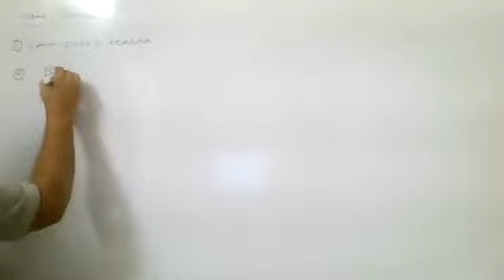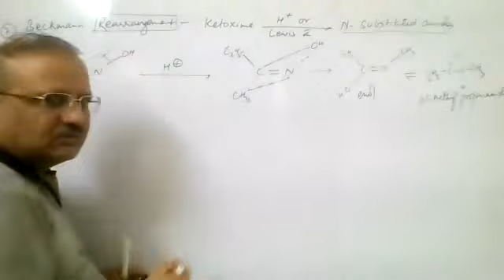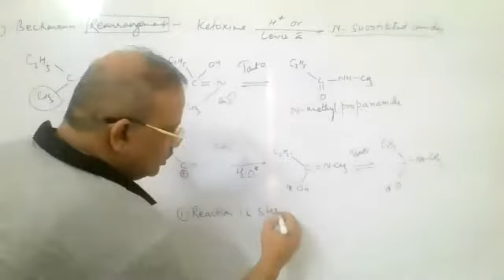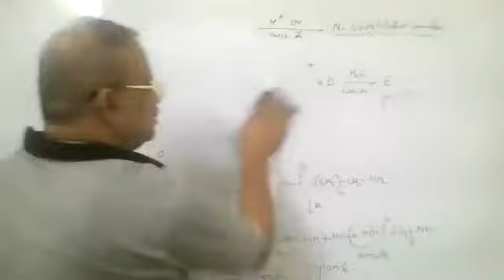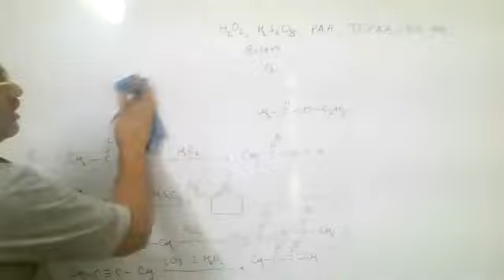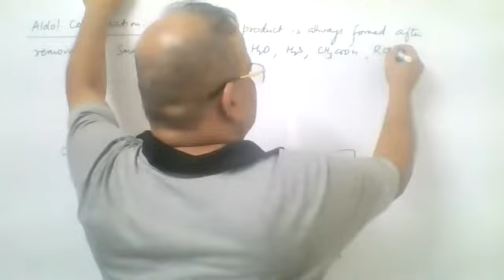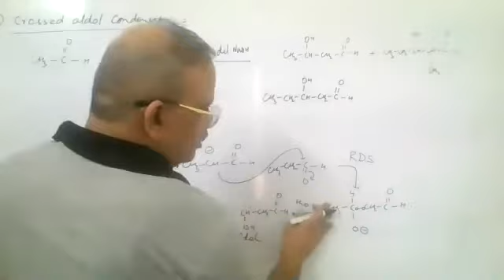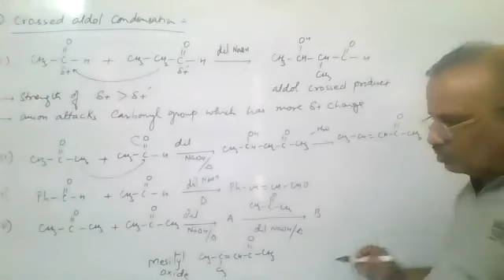Carbonyl compounds lec 2